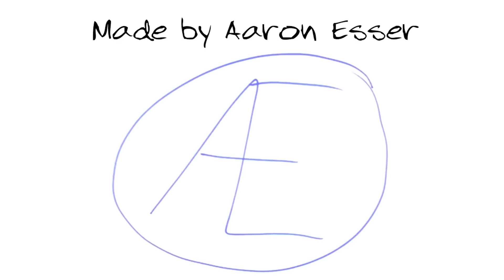NERF WAR | Blast from the Past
Video of an old epic Nerf War from back in early 2015! Featuring the Centurion, Raider, Big Bad Bow, Rapid 20, Recon, an Xbox One, and my pug Cooper!

SOCIAL MEDIA!

Aaron :)